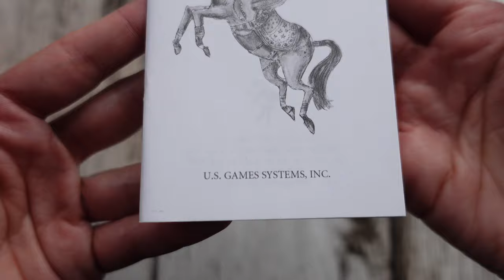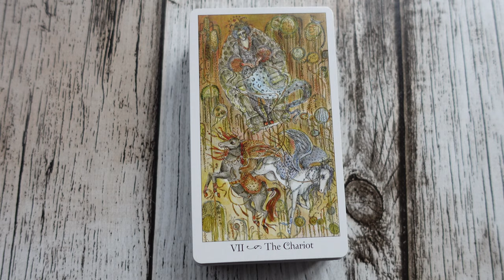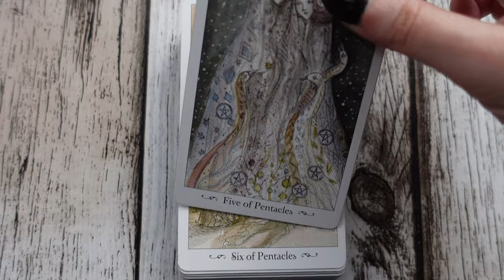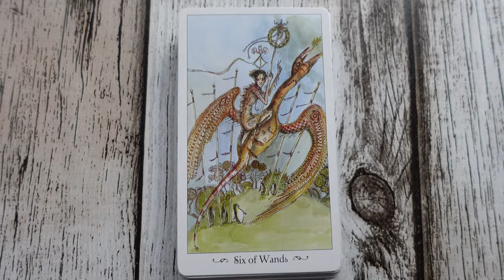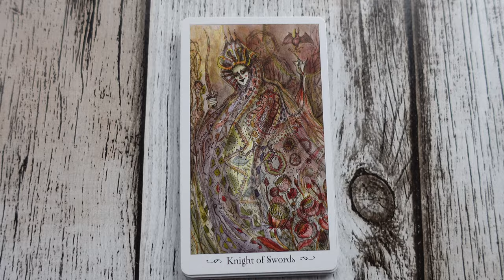Paulina Tarot Flip Through 4K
Forever grateful if you'd like to offer me a coffee 🌹 (Cappuccino more precisely)
↓↓↓ʟᴜɴᴀᴘʀɪɴᴄɪᴘᴇ→♦♠♥♣←ʟᴜɴᴀᴘʀɪɴᴄɪᴘᴇ↓↓↓